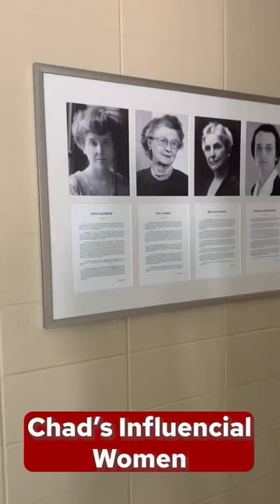livewithbucky in Chadbourne!